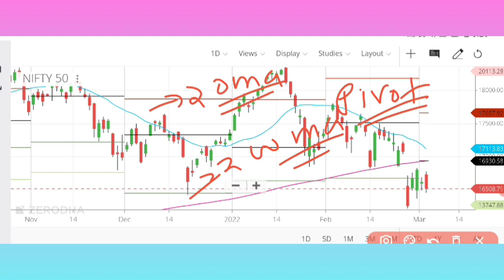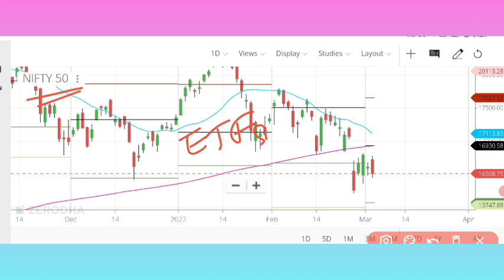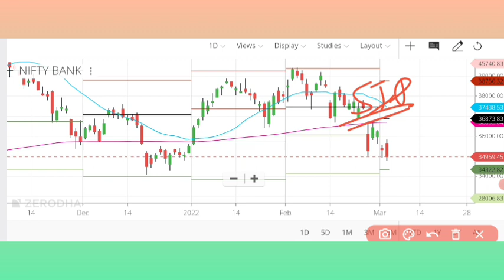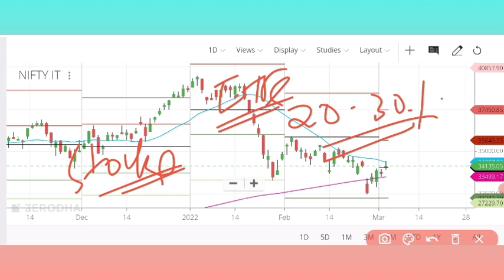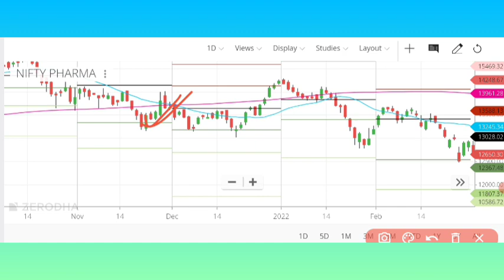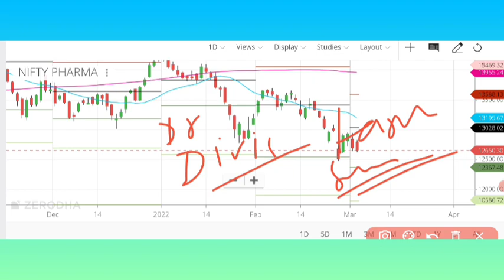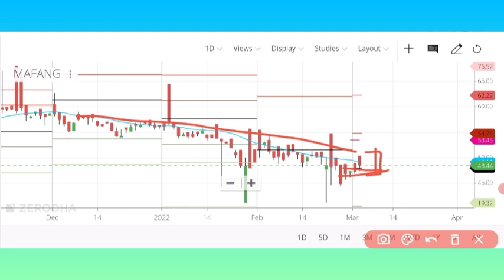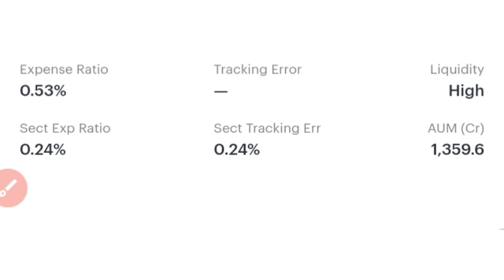Best ETFs to buy right now in this market crash | जल्दी से इन ETFs में कुछ SIP कर लें